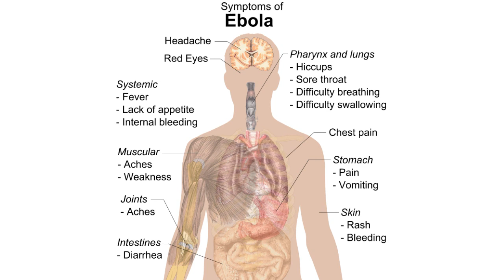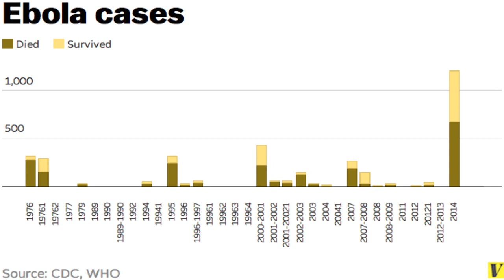9 Ebola Facts Everyone Should Know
Ebola is a very dangerous virus.  It does not care what race or gender you are.  Please take the time to understand what this virus does and how you can protect yourself from getting it!

Follow all of these to be a VIP WHATviral supporter!

Partnered With DudeComedy.com